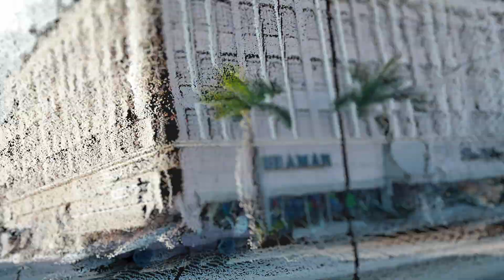Braman Miami "One Man's Dream" - Menda Group